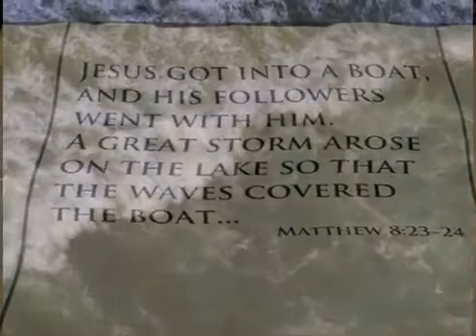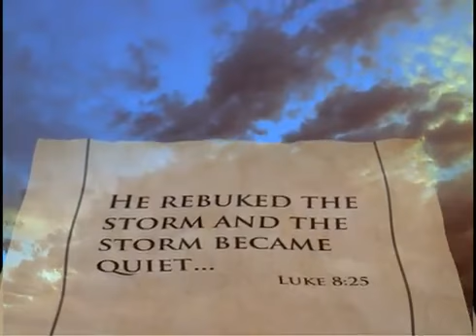Fearless Bible Study by Max Lucado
Max Lucado takes a close look at our greatest fears and offers scripturally based reassurance and guidance through even the toughest moments of our lives.